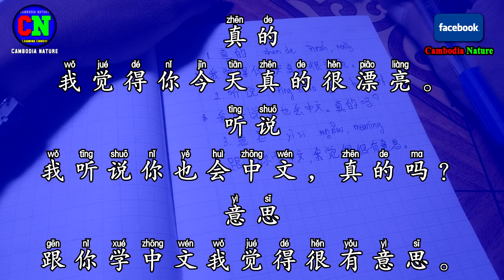34 Learn Chinese New Words Everyday (really, heard, meaning) - រៀនភាសាចិនងាយៗប្រចាំថ្ងៃ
34 Learn Chinese New Words Everyday (really, heard, meaning) - រៀនភាសាចិនងាយៗប្រចាំថ្ងៃ